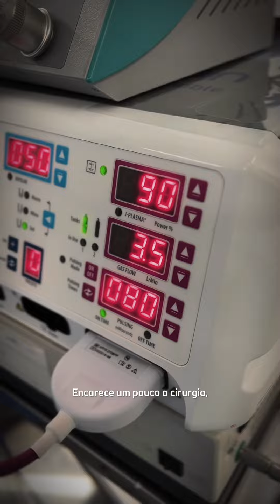Renuvion I Dr. Fernando Bruno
Conheça mais sobre o Dr. Fernando Bruno:

Cirurgião Plástico SBCP
 • RQE 54700
 • CRM-MG:45956
 • BH-MG-🇧🇷   Tempo Cirurgia Plástica
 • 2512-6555